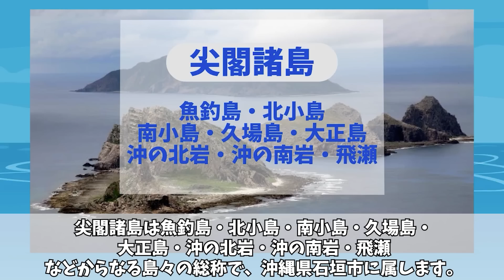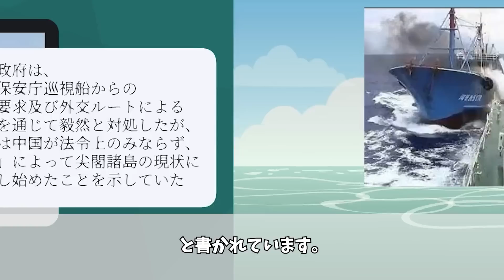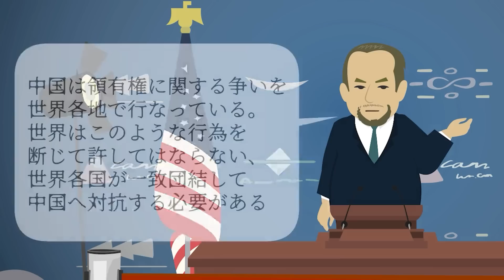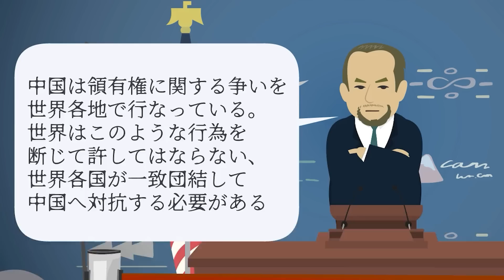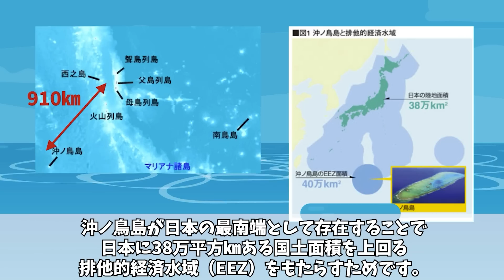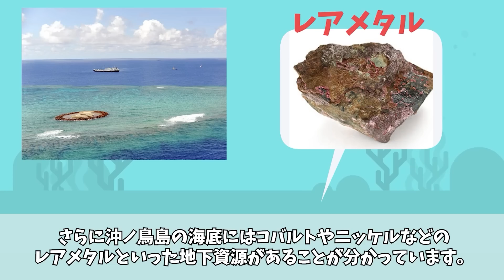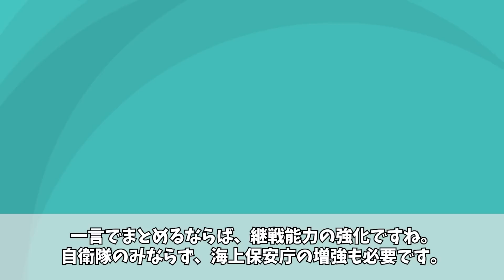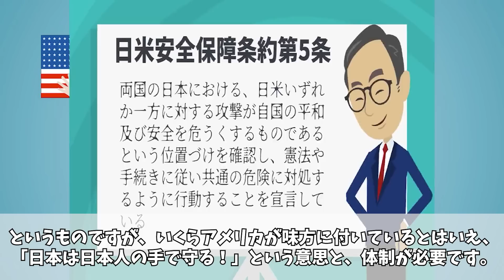【海外の反応】兵力差10倍を鼻で笑っていた中国軍…調子に乗って「尖閣侵入」した結果アメリカがブチギレ激怒ｗｗ【グレートJAPANちゃんねる】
■フリー素材